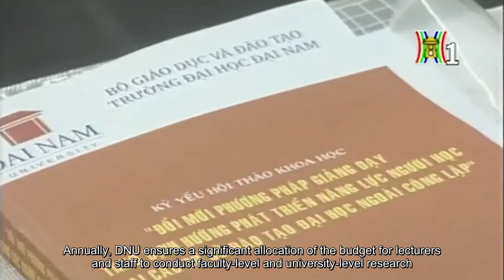Giới thiệu Trường Đại học Đại Nam (English_Sub)